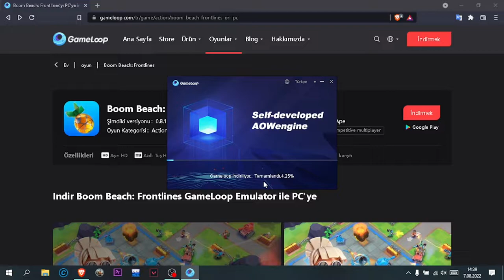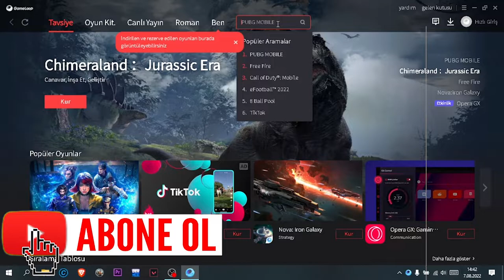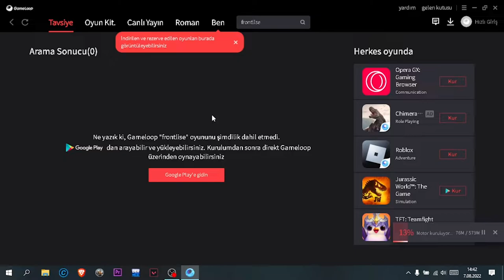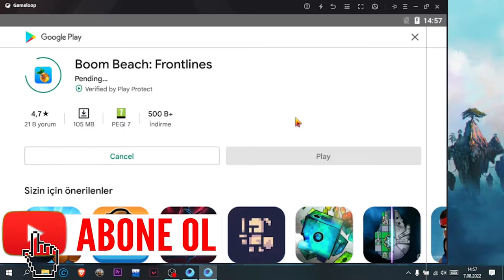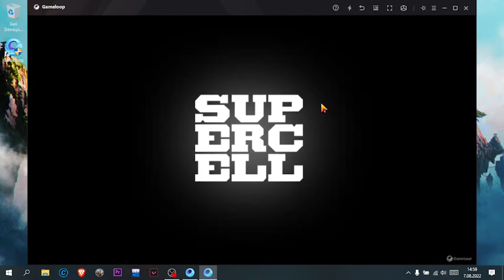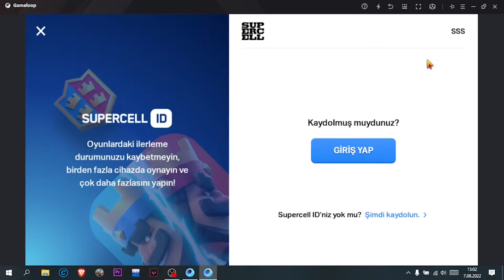Boom Beach: Frontlines bilgisayara nasıl indirilir?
Boom Beach: Frontlines bilgisayara nasıl indirilir? konu başlıklı videomuzda frontlinesı pcye yükledik.boom beach frontlines ı bilgisayarda oynama keyfine vardık. iyi seyirler
boom beach frontlines gameplay bölümüde var video da.
00:00 pcye yükleme
06:06 gameplay